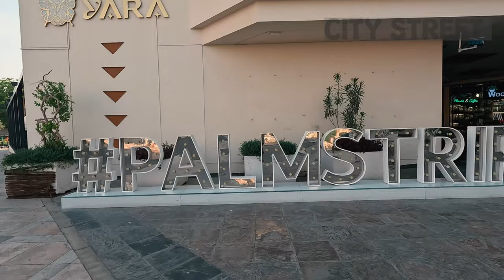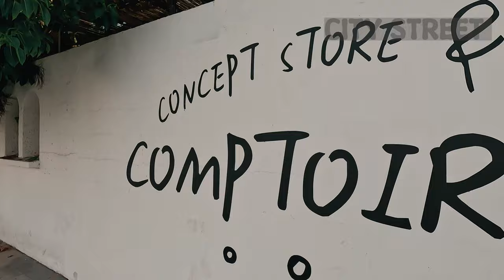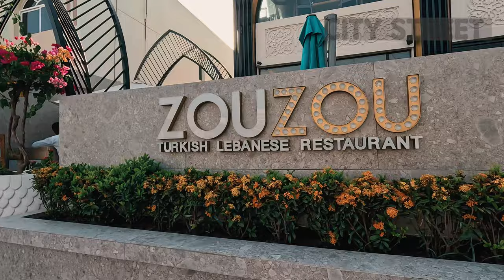Jumeira 1- Dubai _United Arab Emirates- 4K - Walking tour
Jumeirah 1 is a vibrant and prestigious neighborhood located in the city of Dubai, United Arab Emirates. It is part of the larger Jumeirah district, known for its luxury properties, stunning beaches, and upscale lifestyle. Jumeirah 1 is considered one of the most sought-after residential areas in Dubai, offering a mix of modern living and traditional Arabian charm.

Situated along the picturesque coastline of the Arabian Gulf, Jumeirah 1 is renowned for its pristine beaches, including the famous Jumeirah Public Beach and Sunset Beach. These beaches attract residents and tourists alike, who enjoy the crystal-clear waters and golden sands while indulging in various water sports activities or simply relaxing under the sun.

Location ; Jumeirah 1 is situated in the city of Dubai, United Arab Emirates. It is located along the coastline of the Gulf and is part of the larger Jumeirah district. The neighborhood is bordered by Jumeirah 2 to the south, Al Mina to the north, Al Satwa to the east, and the Gulf to the west. Jumeirah Road, one of the main arterial roads in Dubai, runs through the heart of Jumeirah 1, connecting it to other key areas of the city.

hope you enjoyed this walking Tour ❤️
Tell me youe favoirte place all around the world.